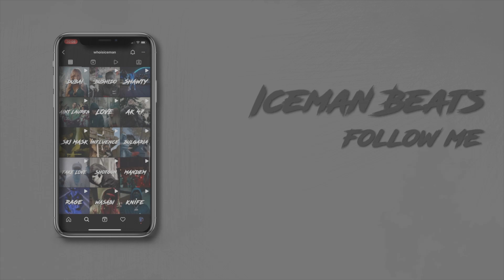[FREE] UK Drill Type Beat 2023 | Drill Type Beat "SUN TZU" | UK x NY Drill Instrumental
🔊Produced by ICEMAN BEATS x @k4pel

inst: @whoisiceman

Iceman Beats
Drill Beat
Drill Beat Instrumental
Type Beat
Russ
Type Beat 2023
Irish Drill Type Beat
Russ Millions
Russian Drill
The Cold Room